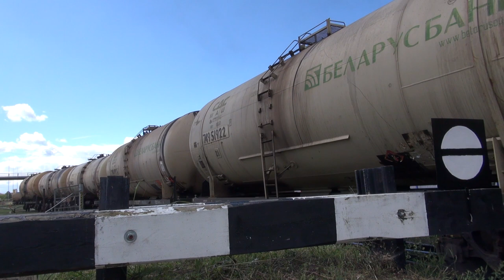Trains and Calm Music || Autism Sensory Therapy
Lew's Sensory Therapy

Welcome to our Trains & Calming Music Therapy session (REVAMPED EDITION)  🚂 🎵

Immerse yourself in the calming world of trains as we capture the serene ambiance and combine it with soothing sounds, specially curated for autistic individuals seeking a calming sensory experience.

In our channel, you'll discover captivating videos showcasing the Serenity of Trains, accompanied by carefully selected mellow sounds that promote relaxation, reduce stress, and foster a sense of peace and connection with your sensory needs.

Join us on this sensory journey, where the melodic trains, the rustic tracks, and the tranquil sounds create a therapeutic experience for inner harmony and tranquility.